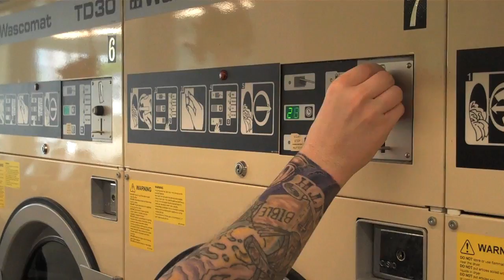The New Divide - Laundry Day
Somedays when we get time we do our laundry...